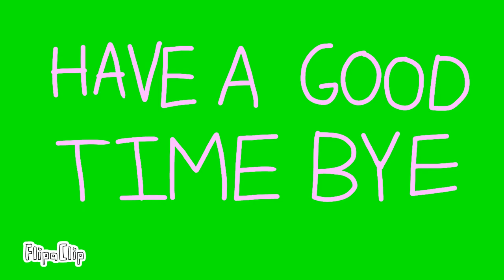Animals meme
It was a good song and they having instruments for the musical and the good dog suit from The cat suit.🎤🎺🎼🎵🎶🎸